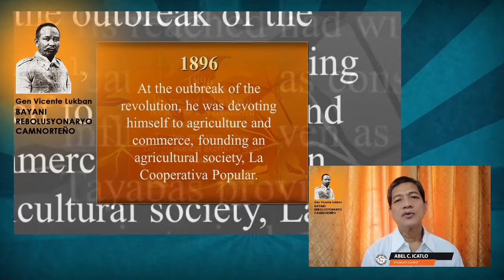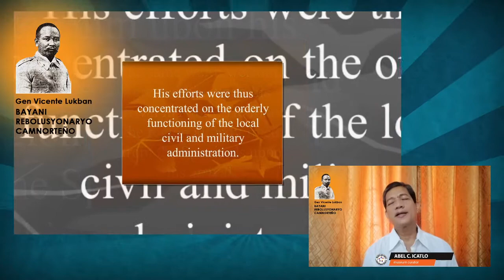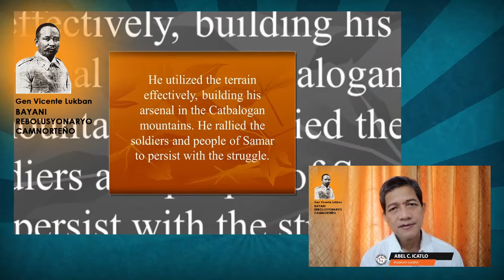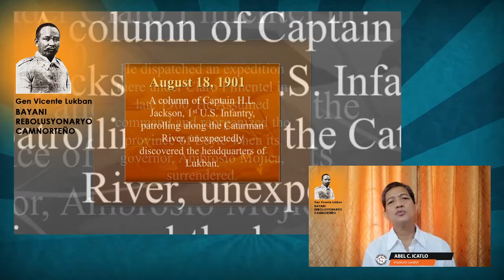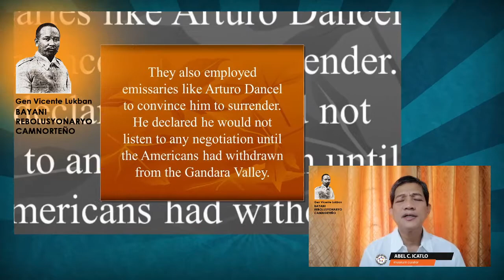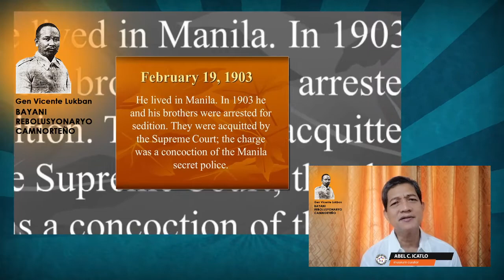Heneral Vicente Lukban - Bayani - Rebolusyunaryo - CamNorteño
Celebrating the 161st Birth Anniversary of General Vicente Lukban on "Talakayang Kultura at Lipunan sa Museo Bulawan", hosted by Abel C. Icatlo, Museum Curator.